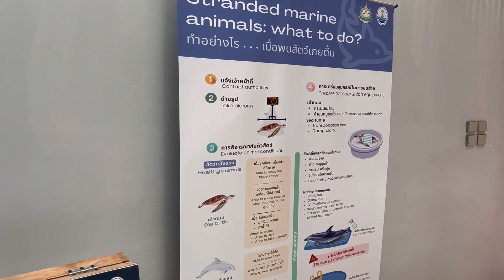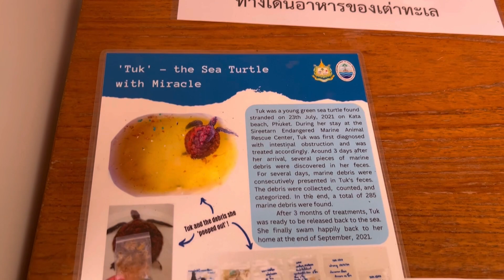JAK SIĘ ŻYJE W AZJI?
Cześć wszystkim! 🙌

Zapraszam Was do obejrzenia mojego najnowszego vloga z życia w Tajlandii, gdzie mieszkam już od 5 miesięcy. W tym odcinku możecie zobaczyć, jak wygląda mój typowy dzień:

🌅 Rano zaczynam od wizyty na plaży, gdzie mogę się zrelaksować i popływać w ciepłych wodach Tajlandii.
💻 Po plażowaniu, czas na pracę – pokażę Wam, jak wygląda mój dzień roboczy w raju.
💆‍♂️ Relaks jest ważny, więc regularnie chodzę na tajski masaż, który jest niesamowity!
🏛️ Odwiedzam lokalne muzea, aby lepiej poznać tajską kulturę i historię.
📜 Musiałem również przedłużyć wizę, więc zobaczycie, jak wygląda ten proces.
🌅 Na koniec dnia, zawsze wybieram się na plażę, aby podziwiać przepiękne zachody słońca i znowu popływać.

Mam nadzieję, że spodoba Wam się ten vlog i że poczujecie trochę klimatu tajskiego życia. Jeśli macie jakieś pytania, śmiało piszcie w komentarzach!

Miłego oglądania!